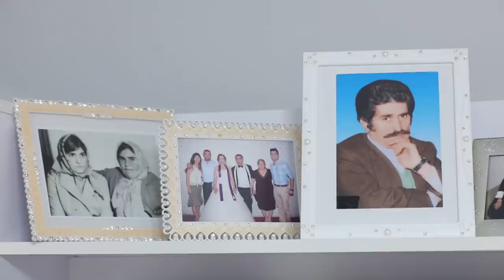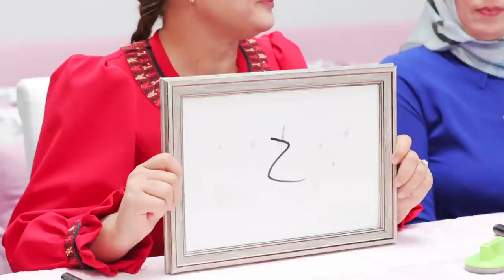En Hamarat Benim 172. Bölüm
En Hamarat Benim 172. Bölüm (12 Nisan 2022)

YAPIM: TALYA PRODÜKSİYON
YAPIMCI: DİLEK DAĞCIOĞLU - EBRU ERKAL KİP
YÖNETMEN: MEHMET ŞENGÜN
UYGULAYICI YAPIMCI: RAMAZAN SARI
TÜR: EĞLENCE-YARIŞMA